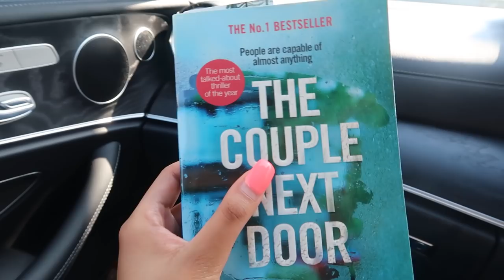I SAW DRAKE!! | VLOG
ELO ELO ELO, HOW ARE WE?!

im gonna start uploading 2 videos a week.. I'm going to TRY to! lol.

so here's the answer to general questions I get a lot:

the CAMERA I use: CANON G7X
Im 22 years old and im from Botswana but live in London.

LOVE YOUSSS ALL!